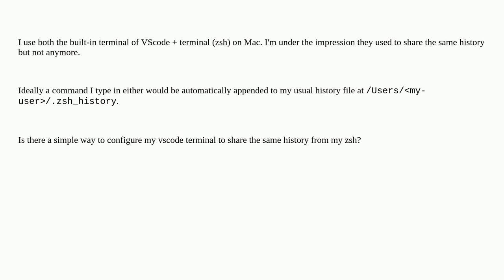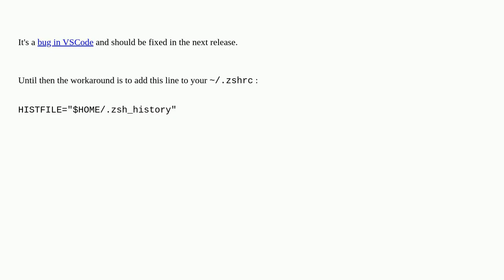Configure Visual Studio Code to share same terminal history from zsh?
A special thanks goes out to the community

  visual-studio-code zsh command-history